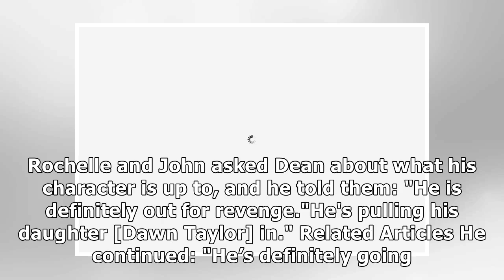Emmerdale star WALKS OFF This Morning after branded 'creep' by John Barrowman